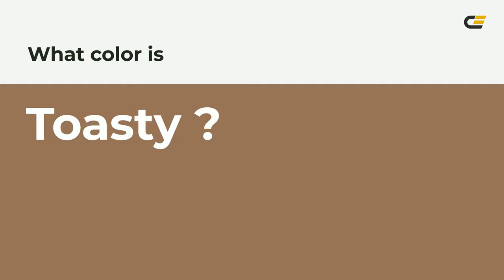Toasty color #957258 hex color - Brown color - Cool color 957258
What color is Toasty ? #957258 hex color - Brown color - Cool color 957258

Hex #957258 Color Code is also known as Toasty color.